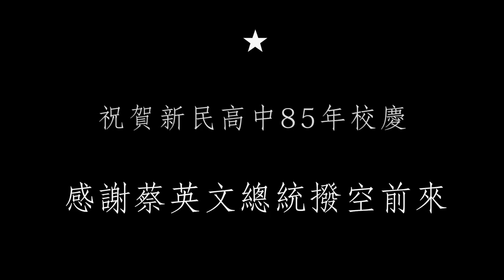蔡英文總統致詞&新民85校慶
4/27新民高級中學85周年校慶
蔡英文總統她真的來了
(2047攝影視工作室)
台中市北屯區松和街178號
服務內容:
校園社團教學.婚禮紀錄.活動紀錄.喪禮紀錄.mv音樂編製.影片剪接編輯
洽詢電話
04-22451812